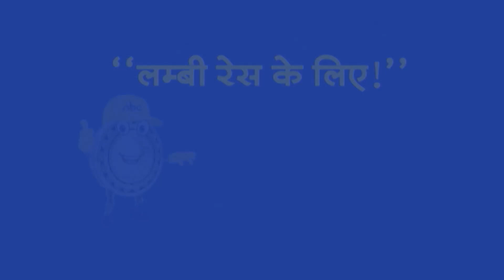Top Headlines: 3:30 PM की बड़ी खबरें | Delhi Water | Bihar Politics | NEET Exam | Emergency